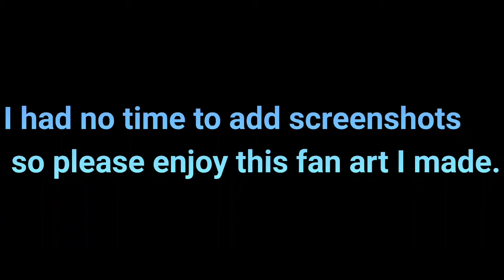Hero of the Rails Wii game Thomas opening theme [3 min loop]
This video was originally going to be a 1 hour loop but it took up too much storage so I had to shorten it down to 3 minutes. But nevertheless I hope you guys enjoy it.